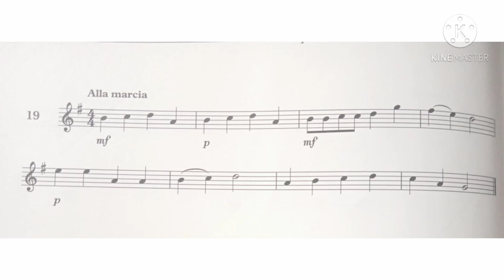Violin Specimen Sight-Reading Tests. ABRSM Grade 2. No 19 Alla Marcia